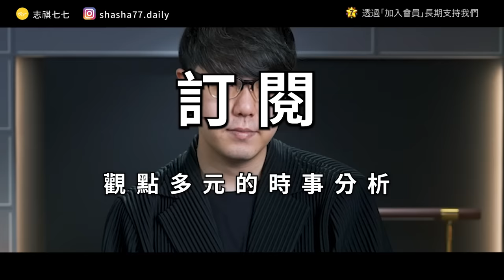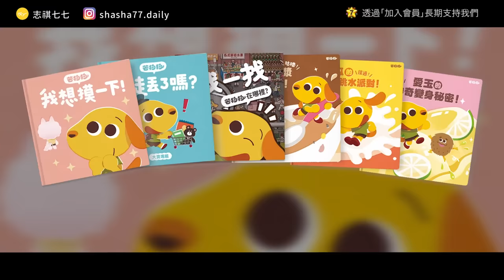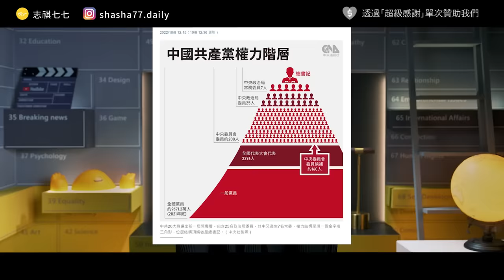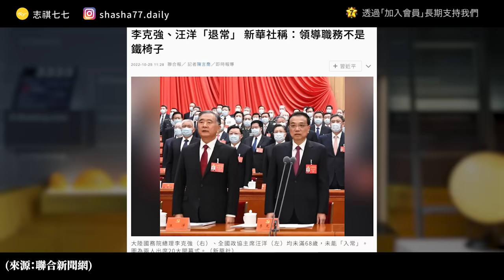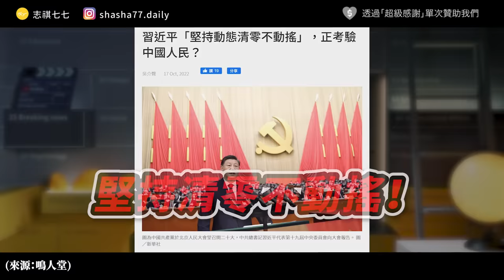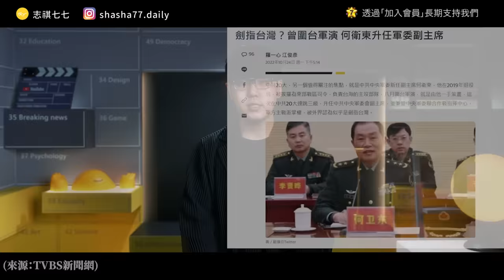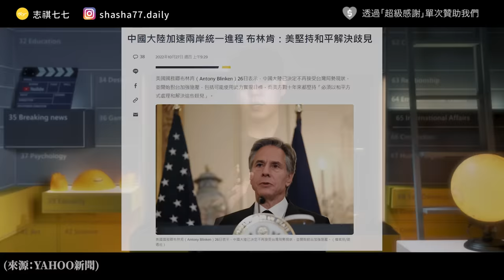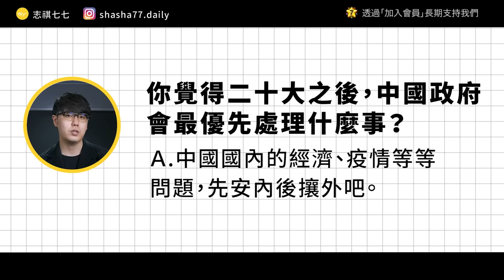胡錦濤「被離席」，習派全面掌權！中共二十大發生什麼事？《 左邊鄰居觀察日記 》EP 074｜志祺七七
蟬聯兩次 100 萬集資紀錄，高品質的兒少教育品牌

▹ 《愛玉的神奇變身秘密》大受孩子歡迎第一名
▹ 《芒狗狗在哪裡？》每天都想玩的尋寶遊戲書

🥭 官 網 限 定 優 惠 🥭
.ᐟ.ᐟ 十本完整購入，全套方案超划算！
.ᐟ.ᐟ 購買２本以上即享免運！

各節重點：
00:00 開頭
01:39 【圖文不符】廣告段落
02:14 插曲不斷？胡錦濤「被離席」風波
03:52 團派全滅？習近平的「人事清洗」？
05:32 習派人馬，壟斷中國權力核心？
07:07 中共政治報告：安全大於經濟？
08:53 中共政治報告：對台策略更強硬？
10:12 2027年以前，中國將武力侵台？
11:59 我們的觀點
13:25 問題
13:43 結尾

【 製作團隊 】

｜企劃：sue
｜腳本：sue
｜編輯：轟天雷
｜剪輯後製：鎮宇
｜剪輯助理：珊珊
｜演出：志祺

→China's Xi is more powerful than ever. What does it mean for the world? | CNN：
→Hu Jintao’s Exit From China’s Communist Party Congress Causes a Stir：
→China eyes 'armed unification' with Taiwan by 2027: key academic - Nikkei Asia：
→China’s 20th Party Congress Report: Doubling Down in the Face of External Threats：
→Sharp fall in China’s global standing as poll shows backing for Taiwan defence：
→Xi Jinping’s Endgame: A China Prepared for Conflict With the U.S.：
→China’s Military Is Catching Up to the U.S. Is It Ready for Battle?：
→How We Would Know When China Is Preparing to Invade Taiwan：
→What would be the signs China is preparing to invade Taiwan?：
→Xi Jinping opens Chinese Communist party congress with warning for Taiwan：
→二十大後「習近平集團」全面奪權，中共一人獨裁的未來會如何？
→二十大閉幕：習近平進一步擴權，溫和派退出領導層 - ：
→習近平連任也躲不掉的困局：清零持續、經濟熄火，二十大後中共會救市嗎？
→成功推進和拓展了中國式現代化（全面深入學習宣傳貫徹黨的二十大精神）：
→習近平的二十大：強化獨裁只為捍衛自身安全？
→中共二十大，習近平領導梯隊誰上誰下？六大觀察重點：
→中共二十大：「反台獨」寫入黨章後台灣是否「更危險」？
→中共二十大：中國三季度GDP「罕見」延期公布 折射經濟現狀 ：
→中共二十大習近平與政治局常委亮相 海外媒體評論與國際反應 ：
→北戴河會議後胡春華高調亮相　可望在中共二十大「入常」(國際)：
→中共二十大开幕：习近平称“坚持动态清零不动摇” 提出“中国式现代化” ：
→胡錦濤20大會場「被離場」謎團 外媒拍到疑似因阻翻文件：
→鄧聿文：中共二十大報告重點分析，與習近平作為「人民領袖」的加冕禮：
→69歲習近平20大政治報告 未讀全文省略1小時：
→堅持動態清零不動搖：中國二十大和習近平的防疫自信：
→中國任命兩位軍委副主席，何衛東具有台灣事務經驗：

【 延伸閱讀 】

→解析習近平「登基」後3種路徑發展，吳介民：新柏林圍牆就是台灣海峽：
→張文：當一切人事安排都盡在掌握，全是「自己人」的政治局對習近平又有何用？
→中共高層大洗牌後，誰會對習近平說「不」？

🥁 七七仔們如果想寄東西關懷七七團隊與志祺，傳送門如下：
106台北市大安區羅斯福路二段111號8樓